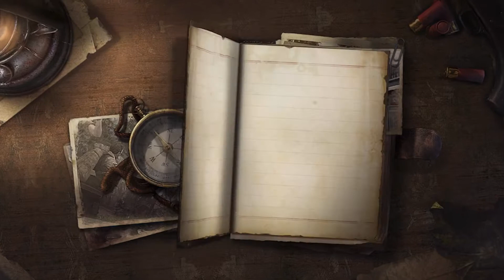LifeAfter x Resident Evil